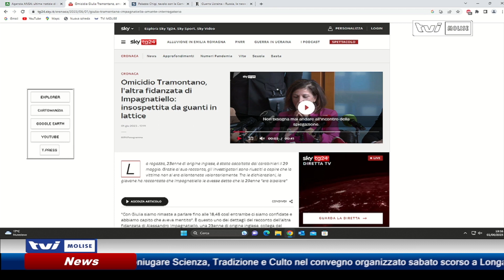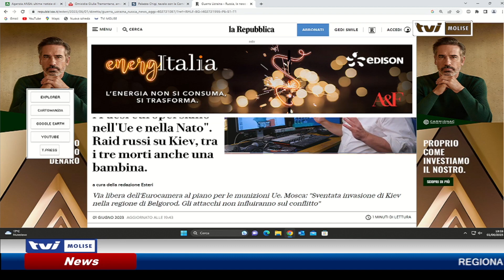𝗔𝗚𝗚𝗜𝗢𝗥𝗡𝗔𝗠𝗘𝗡𝗧𝗢 𝗦𝗘𝗥𝗔𝗟𝗘 𝗗𝗘𝗟 𝟭 𝗚𝗜𝗨𝗚𝗡𝗢 𝟮𝟬𝟮𝟯